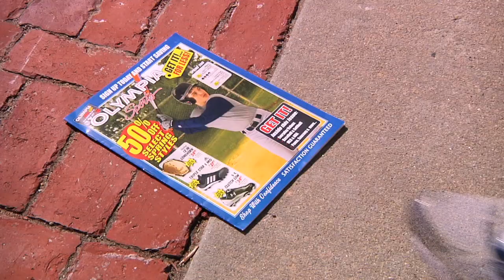OlympiaSports_Mailman_Saucony Shoes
A "postal worker" decides to use the Olympia Sports Taxi to deliver mail until he discover a comfortable pair of Saucony running shoes at Olympia Sports